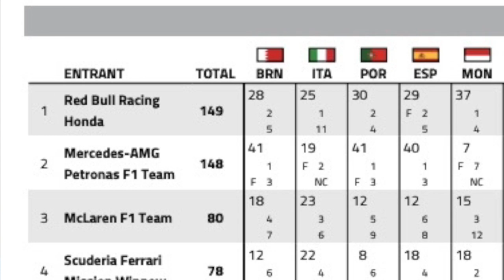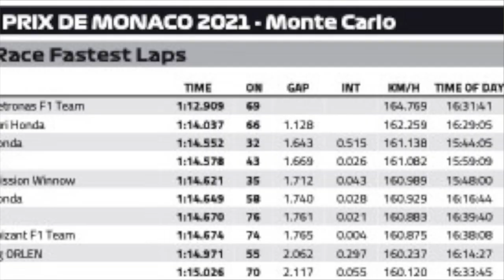GP DE MÔNACO: VERSTAPPEN VENCE E SE TORNA O NOVO NÚMERO 1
Ao vencer de ponta a ponta, Max Verstappen tomou a liderança do campeonato de pilotos de seu arquirrival Lewis Hamilton e levou sua equipe de volta ao primeiro lugar do mundial de construtores, uma posição que a Red Bull não ocupava desde 2013. Verstappen teve uma atuação irretocável e afastou definitivamente a imagem de piloto incapaz de dominar seus ímpetos de agressividade. Já a Mercedes naufragou em Mônaco. Valtteri Bottas, seu único piloto em condições de chegar ao pódio, foi obrigado a desistir da corrida quando uma porca travada impediu sua troca de pneus. Hamilton foi um discreto sétimo colocado, e seu único consolo é saber que não há nenhuma outra pista como essa no resto da temporada.